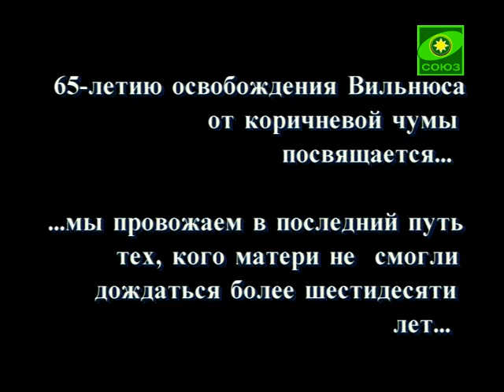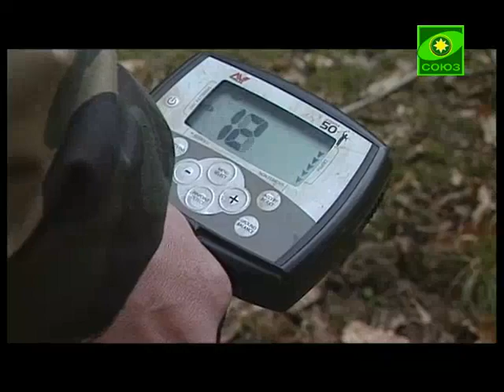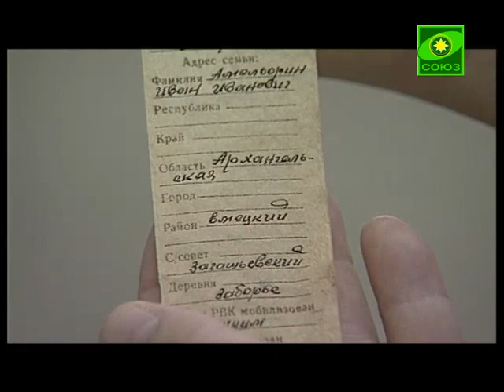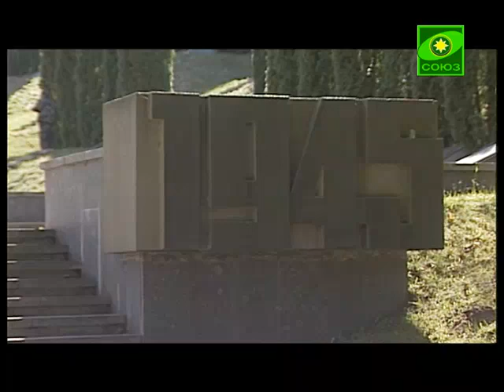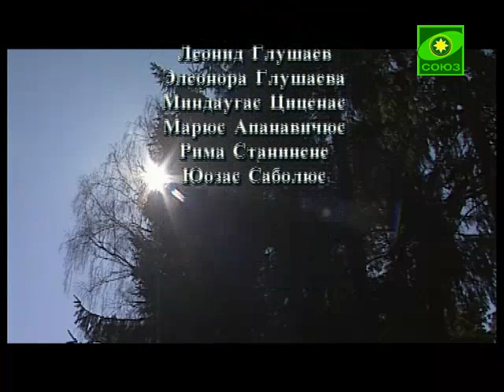Освобождение Вильнюса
Христианское слово. Выпуск от 7 мая